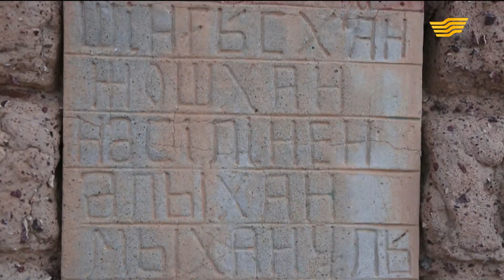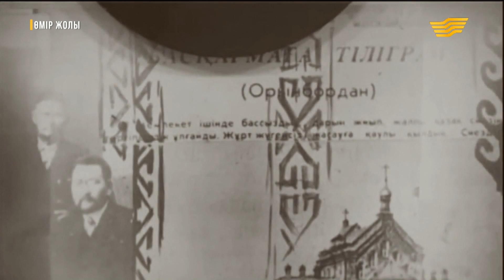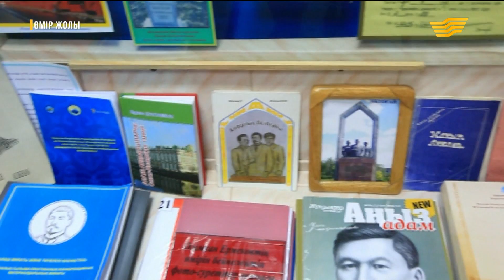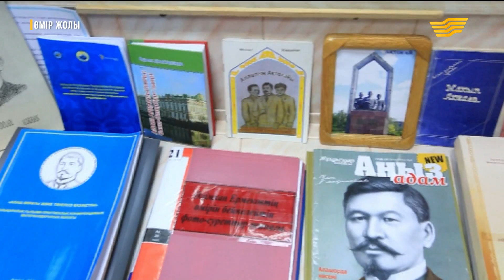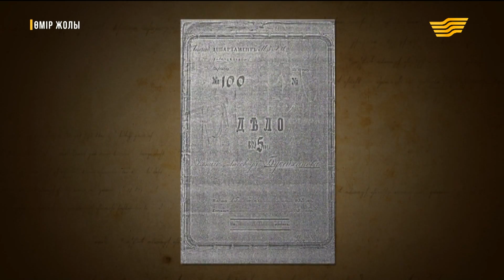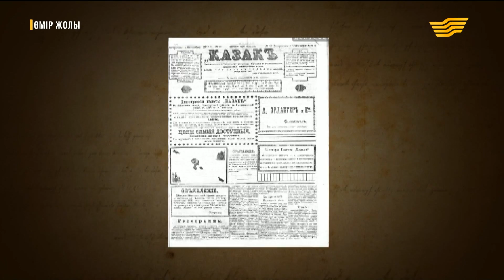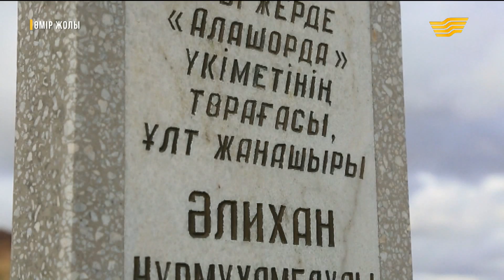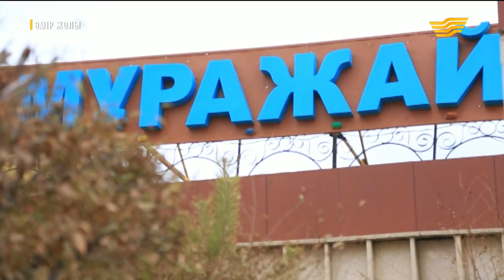«Өмір жолы». Әлихан Бөкейхан